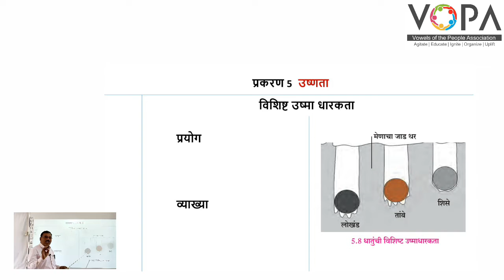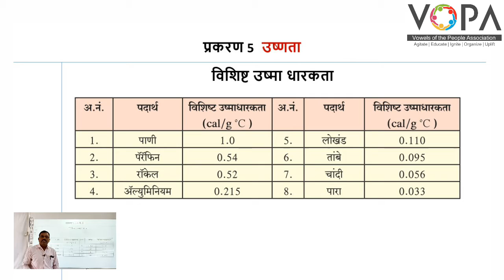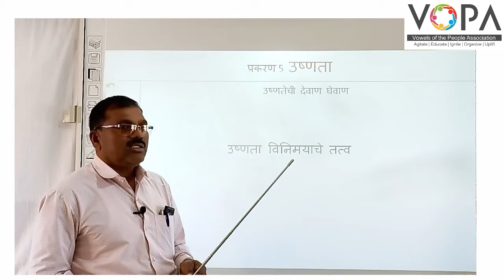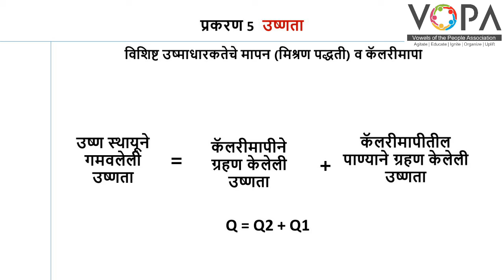१० वी | राष्ट्रीय प्रज्ञा शोध परीक्षा विज्ञान | 5.4 विशिष्ट उष्माधारकता | V-School